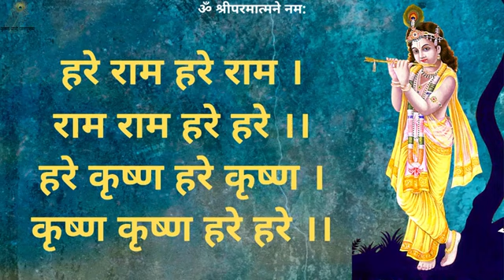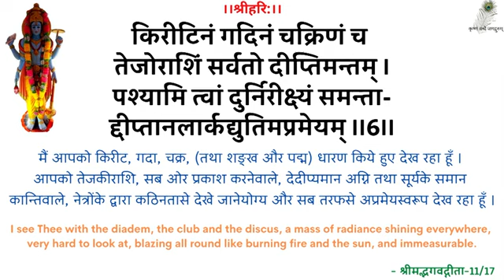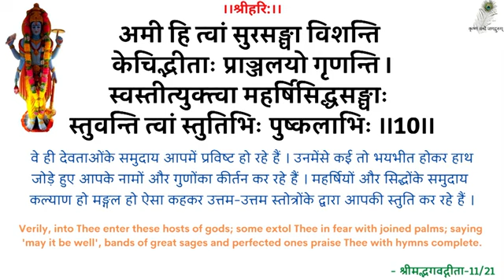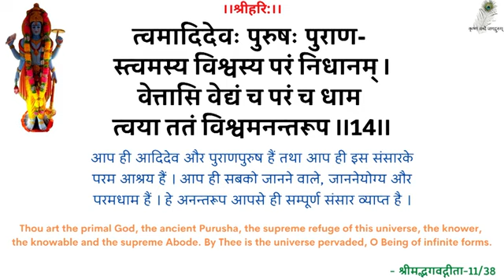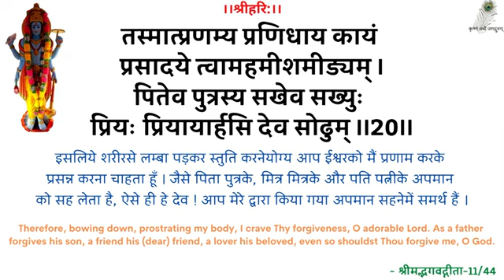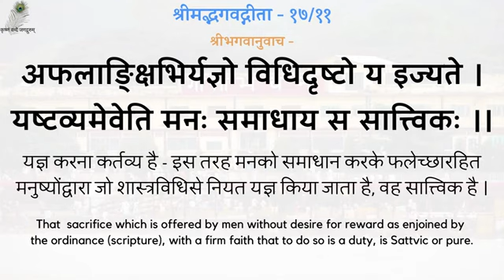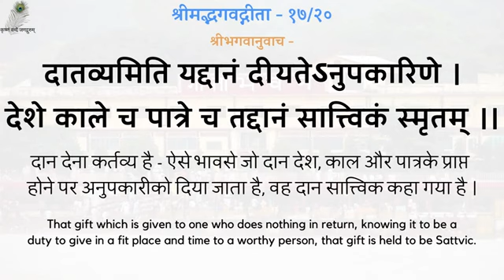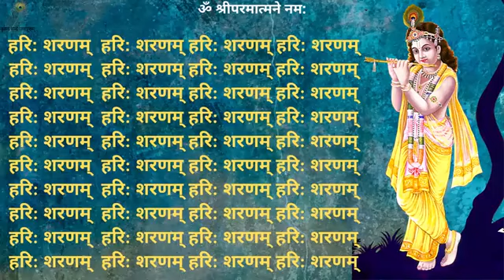19930103_0518 Vasudeva Sarvam - Jagat Roop Se Jagat Dikhne Par Bhi Kalyan - God Is Everywhere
00:00 - हरे राम कीर्तन
13:00 - नित्यस्तुति
24:20 - गीता पाठ (अध्याय 17, श्लोक 11-20)
30:54 - वासुदेव: सर्वम् - जगत रूप से जगत दिखने पर भी कल्याण
स्वामीजी प्रार्थना प्रवचन - वासुदेव: सर्वम् - जगत रूप से जगत दिखने पर भी कल्याण - श्रद्धेय स्वामीजी श्रीरामसुखदासजी महाराज
SwamiJi Prarthana Pravachan - 19930103_0518 Vasudeva Sarvam - Jagat Roop Se Jagat Dikhne Par Bhi Kalyan - God Is Everywhere - Salvation Even By Seeing World In Worldiness - Shradhey Swami Shri Ramsukhdas Ji Maharaj

Gita Press
Geeta Press
Gita Bhawan
Gita Bhavan
Nitya Stuti
Swami Ji
Seth Ji
Bhai Ji
Pad Ratnakar